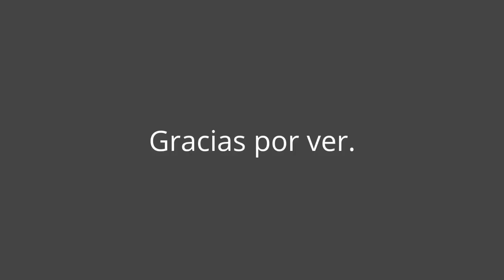Comparsa Aztecas Nueva Generación 2017 Carnaval sin Fronteras Chimalhuacán